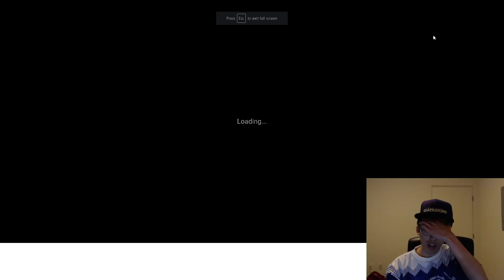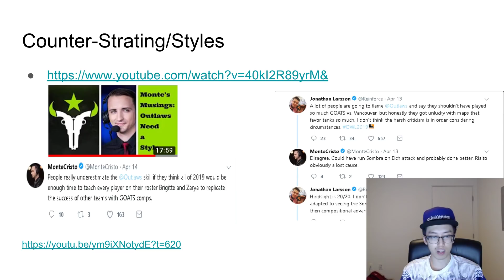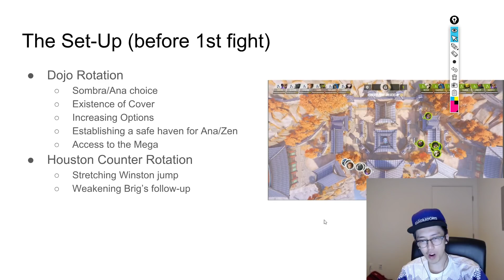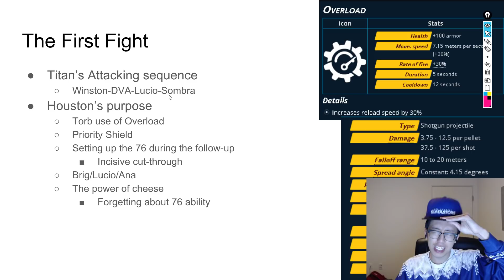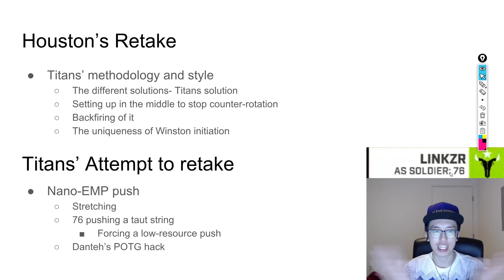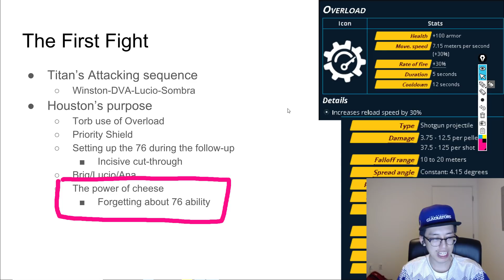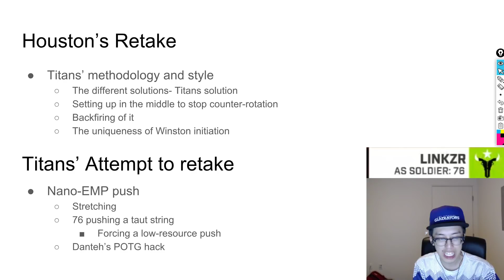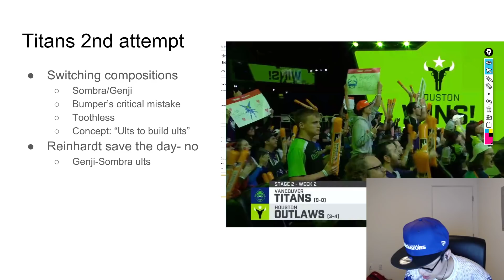[Review] How Houston's Torbjorn beat the Vancouver Titans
We look at how an underpowered Dwarf beat out one of the best GOATS team in the world.

Timestamps:
4:48 : Should a team play GOATS against strong GOATS teams or find a way to win without GOATS?

17:56 : Review of the map starts here

46:30 : What "Cheese Strat" means and why it might be good to "Cheese" in the OWL